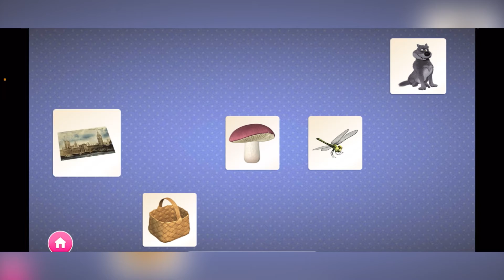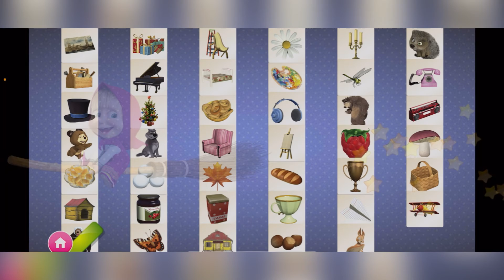Masha and The Bear: Educational Game - Gameplay All Levels #3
Discover the fantastic world of Masha and the bear through these 30 educational games. You will love it! The educational games of Masha and the bear are aimed at children up to 6 years old.

This game is based on the characters of the popular serie that deals with the adventures of Masha, a girl who is cared for by a bear and her friends, animals like the tiger, wolf, penguin, squirrel, hare...

Masha and the Bear Educational Games is composed of 6 different categories of games for children to have fun:

- Paint and color: the most fun drawings to paint with colors.
- Word Search: learn words in different languages
- Memorize objects and silhouettes: They will help improve visual perception and memory.
- Solve puzzles: with pieces of different sizes and shapes.
- Music and instruments: play the xylophone, the piano or the drums.
- Simple numbers and operations: learn the numbers from 1 to 10.

A series of games featuring the characters of the children's favorite TV series with which they will learn while having fun playing alone, with friends or with parents.

Your kids will love playing with the educational games of Masha and the bear with which they will enjoy hours of entertainment and assured fun.

The "Masha and the Bear" series has become a family hit worldwide because it is a smart and fun entertainment designed to educate both children and parents. Masha and The Bear educates children about true friendship in a fun and intelligent way.

Edujoy has more than 60 games for children of all ages; from kindergarten to teens.
Thank you very much for playing Edujoy games. We love creating educational and fun games for you.